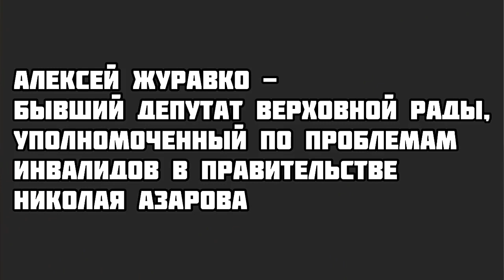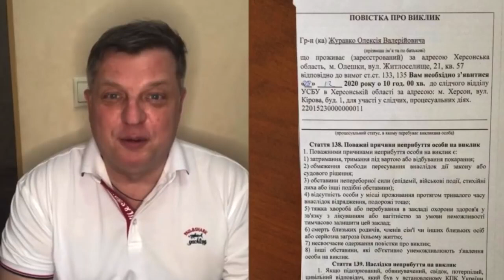БЕЗНОГИЙ - ЗЕЛЕНСКОМУ: ИДИ СЮДА, Я ТЕБЕ ВРЕЖУ ПО МОРДАСАМ